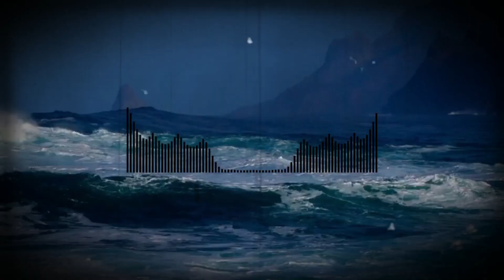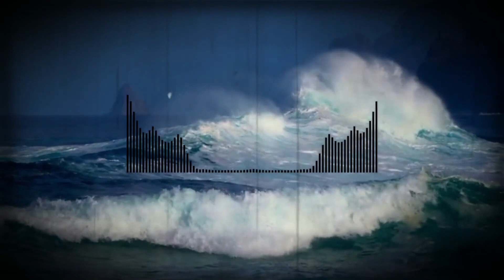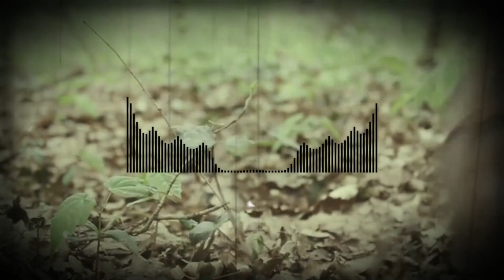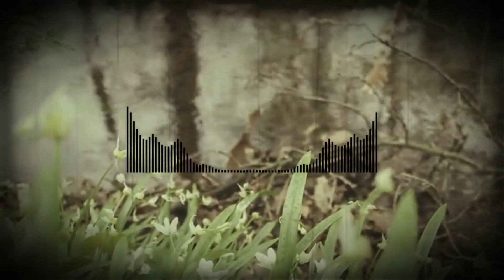Part 2 At the wedding, the son called the mother prisoner a homeless woman And as soon as she to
Instructive stories from life: at a wedding, the son called his mother a prisoner homeless... And as soon as she took the microphone, the matchmakers froze.